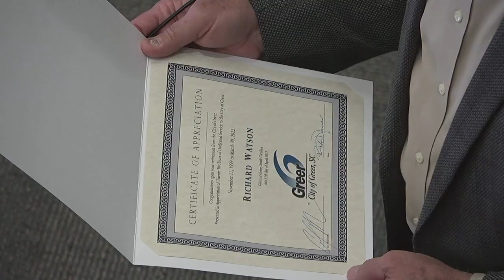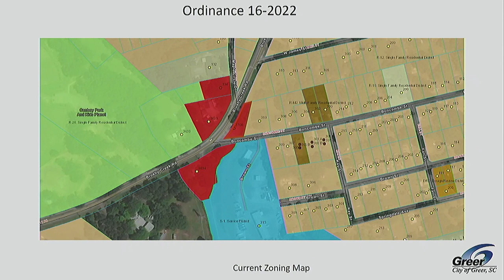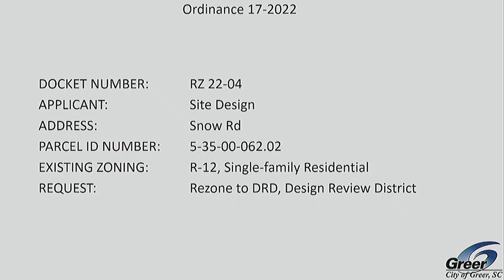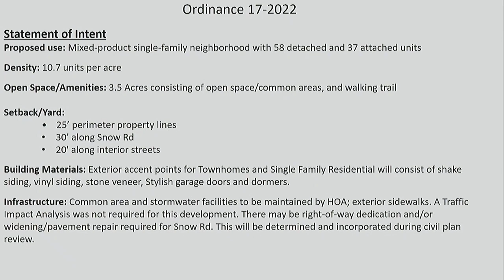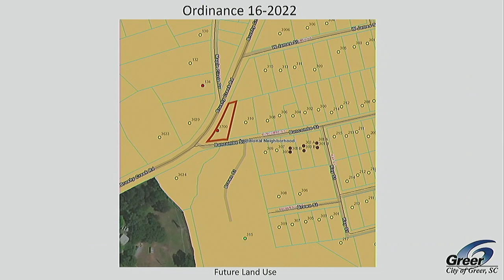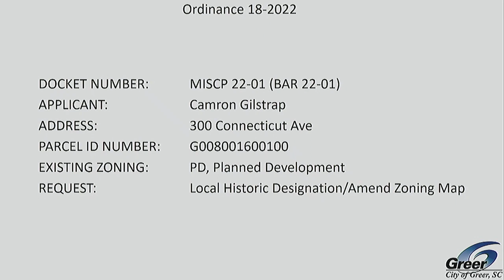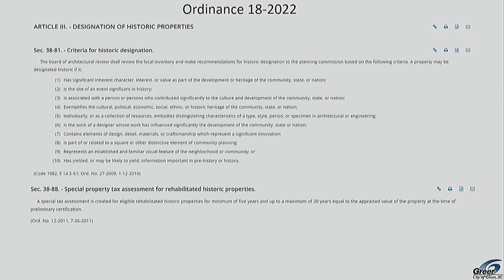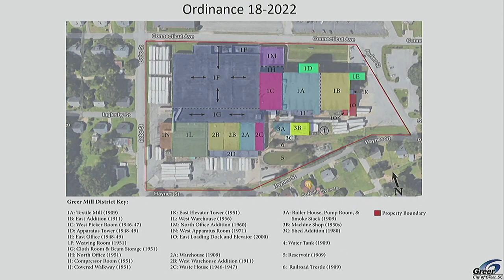Greer SC City Council April 12, 2022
The April 12, 2022 meeting of Greer City Council.